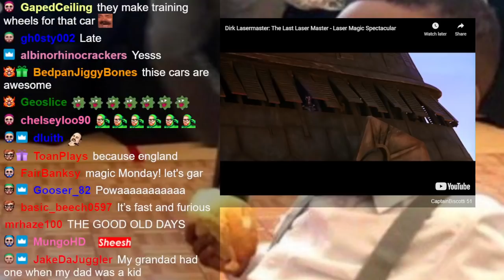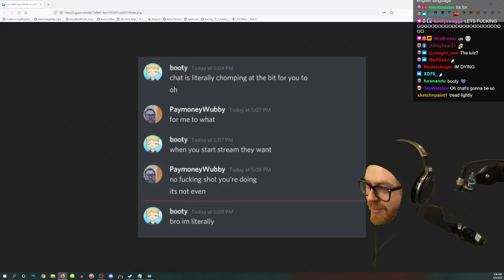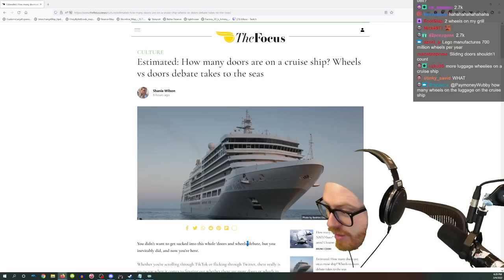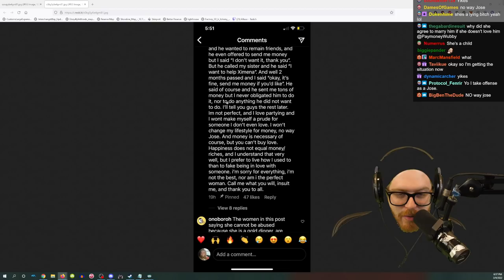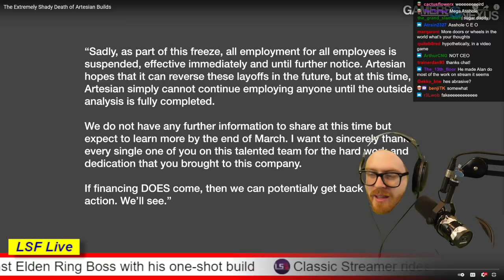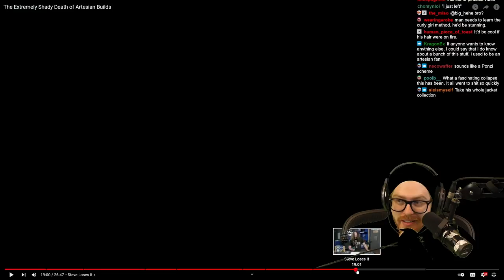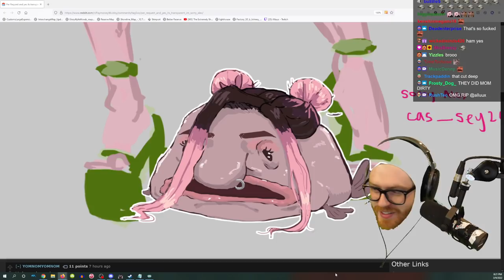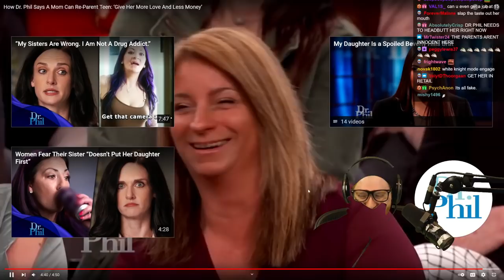Wubby Streams - Elden Ring #2 + Wheels vs. Doors Debate (TEAMWHEELS)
Original stream title: ohh shit sorry
Date: 3/9/2022

Chapters courtesy of Anadelta in the comments:
0:00:00 I've crashed it
0:01:31 Stream start - Star Wars
0:10:25 Reading the title
0:11:15 Porn
0:14:36 MACLUNKEY
0:22:12 People aren't finishing their
0:26:02 Are there more doors or wheels?
1:08:01 Sims Ximena drama
1:25:53 Love is Blind
1:28:15 Artesian Builds
2:47:55 Alluux fanart (ft. Wubby)
2:49:14 Wubbillionaire casting call
2:53:54 Hiring for new video
2:58:54 Cumming on bugs
3:03:25 New camera
3:07:49 Dr. Phil
3:22:33 Elden Ring with Wubby
3:49:53 Dlden Ring with Ducky 6
4:02:25 Stream's over, go home